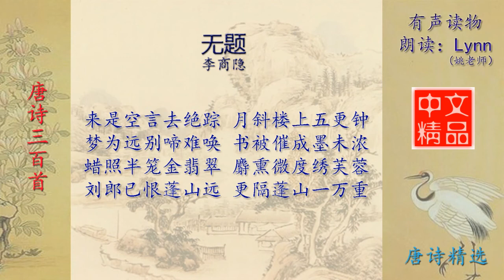无题 来是空言去绝踪 李商隐 唐诗三百首配乐朗读与释义